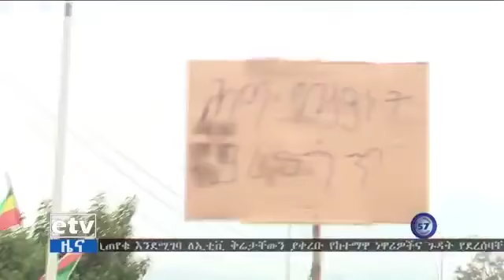Ethiopia አቶ ለማ መገርሳ የሰጡት ማብራርያ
አቶ ለማ መገርሳ የሰጡት ማብራርያ!!!